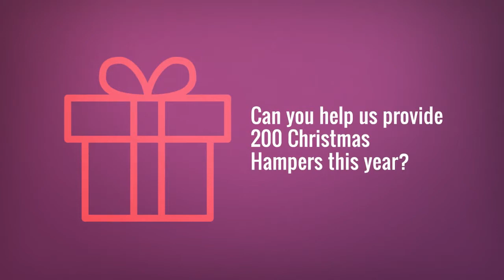EK Community Food Bank Hamper Appeal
Help us distribute 200 Christmas Hampers to people in need within our community.